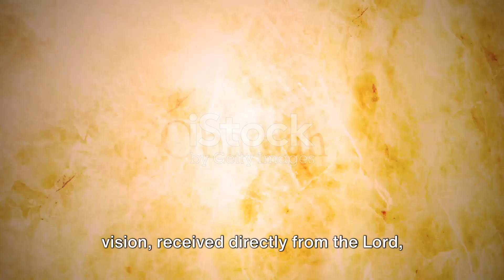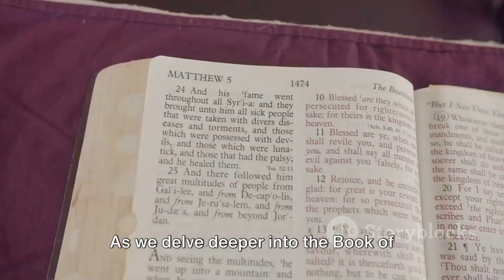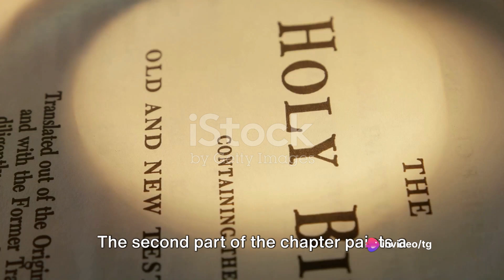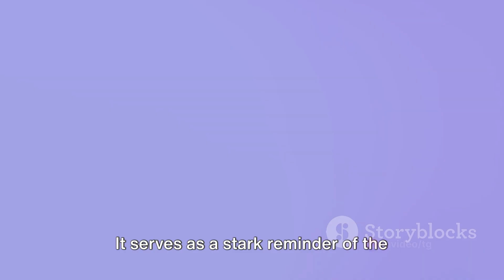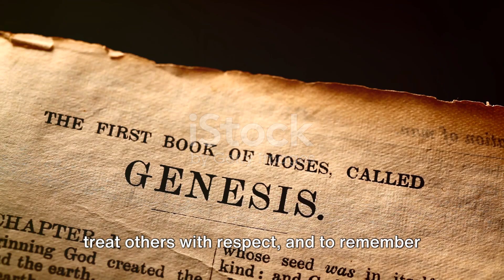Obadiah Unveiled_ A Chapter-by-Chapter.mp4||bible study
travisgill
                           "Obadiah Unveiled: A Chapter-by-Chapter"
Description:
"Obadiah Unveiled: A Chapter-by-Chapter Exploration - Quick Insights" offers a concise and enlightening journey through the Book of Obadiah, providing readers with rapid yet profound insights into each chapter. This insightful guide unlocks the timeless messages of Obadiah, unveiling the nuances of its verses and exploring their relevance to contemporary life. Perfect for those seeking a brief yet comprehensive understanding of this often-overlooked biblical book, the exploration within these pages invites readers to delve into the rich layers of Obadiah's teachings, gaining quick but profound insights that inspire reflection and spiritual growth.
made by bible study with travisgill